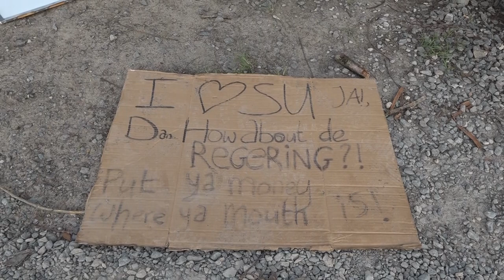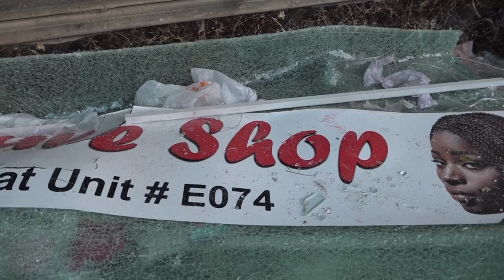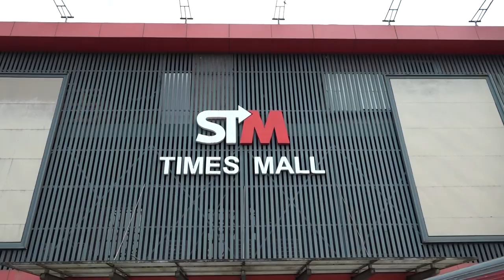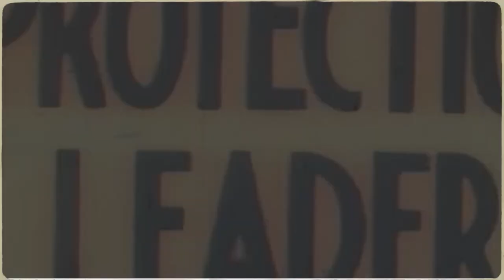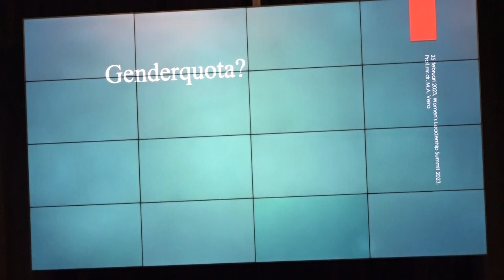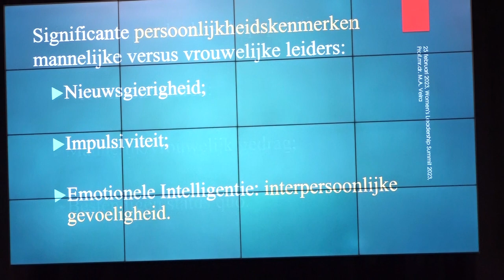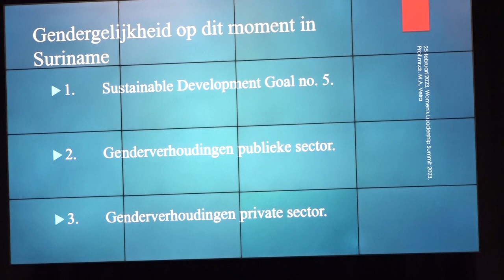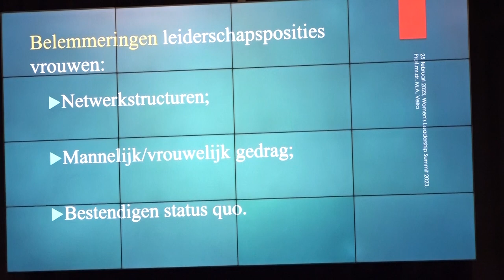IN GESPREK MET ... 01 MAART 2023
Gasten:
*Socioloog Kirtie Algoe - rellen en plunderingen op 17 februari
*Hoogleraar Monique Veira - inleiding tijdens Women's Conference 2023